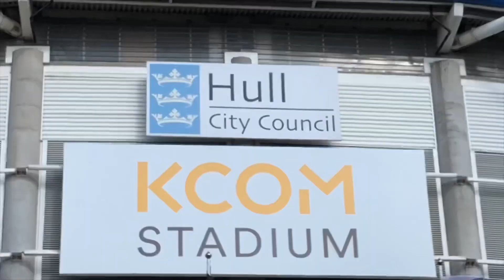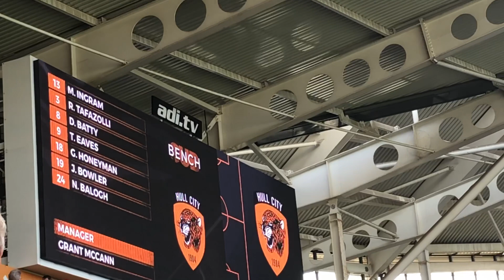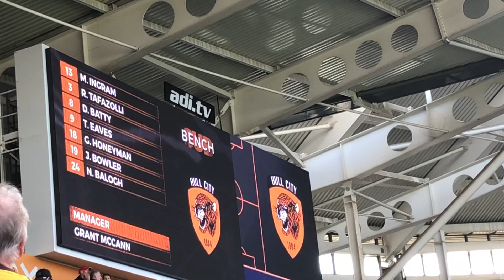WE SHOULD HAVE WON: HULL CITY 2-2 CARDIFF CITY: Matchday Vlog